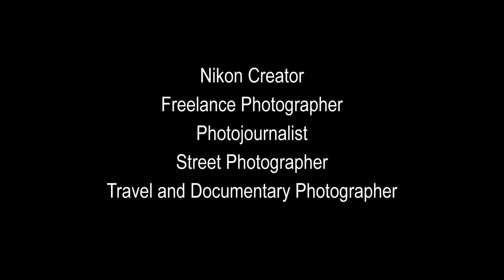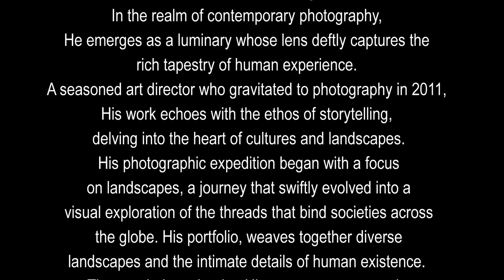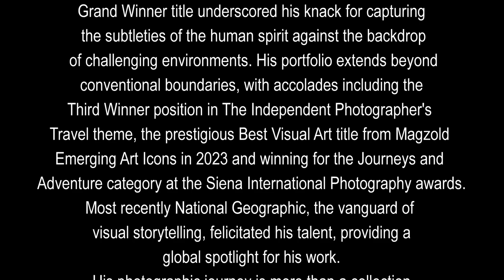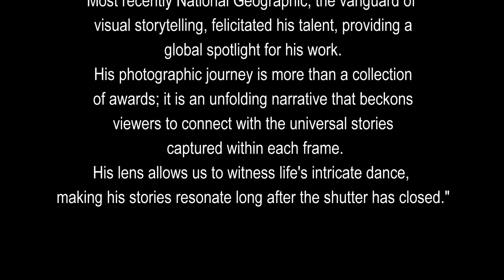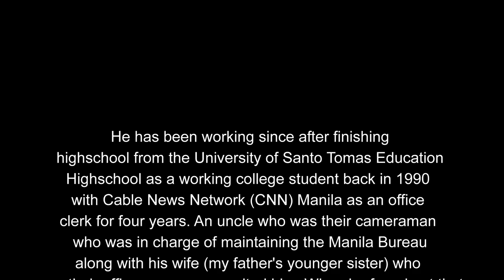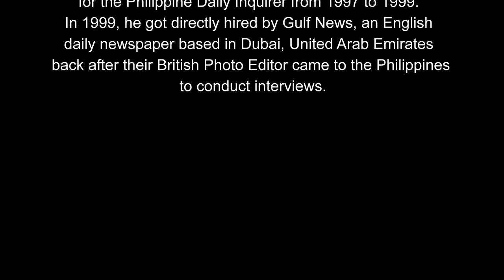Judges Profile: TEXTURE | January 2024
The Philippine Society for Photography (PS4P) presents the panel of judges for the January 2024 theme "TEXTURE" which includes:
Mr. Robert Reyes (Philippines)
Mr. Shyjith Onden Cheriyath (India)
Mr. Ryan Hernandez (Philippines)